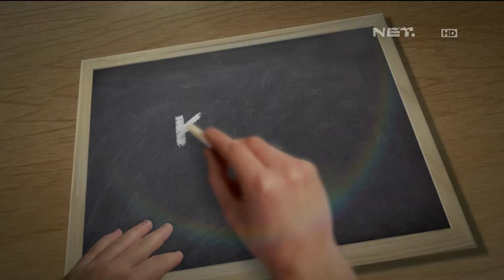Kelas Internasional - Episode 79 - Kelas Playboy Part 2/3